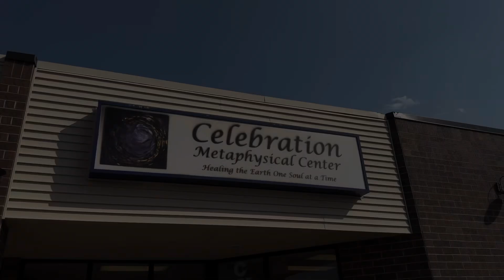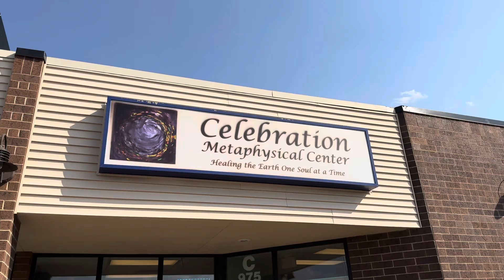Cinnamon Bark Oil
Celebration Metaphysical Center’s Oil of the Month for October.

Cinnamon Bark

You can find it in the store at 975 Garden of the Gods Unit C in Colorado Springs or order it online at celebrationstore.com